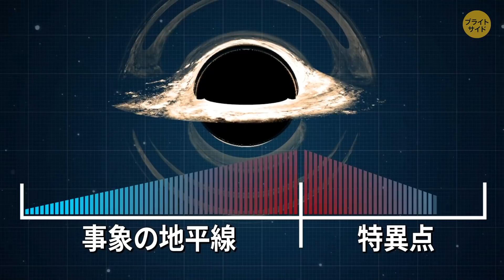やっぱりブラックホールは存在する？！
巨大で、常にお腹が空いていて、星を引き裂いて、光ですらその重力に逆らうことが出来ない存在…。ブラックホールです。ブラックホールとは何でしょうか？これらはどのように形成されるのでしょうか？ブラックホールが存在するということは受け入れがたいかもしれません。不可能に思えますよね？科学者たちはブラックホールのような見た目で、ブラックホールの仮説通りに振舞う別のものを見つけただけではないでしょうか？数学はブラックホールはたくさんの自然の法則を破らずして存在することは出来ないと証明しています。

 ブラックホールは、周りの物質を飲み込むだけではありません。飲み込んだ小さな分子のすべての情報まで吸収します。量子力学では、情報をただ単に現実から消してしまうことはできません。しかし、これこそブラックホールがしていること。ブラックホールはゆっくりと蒸発して質量とエネルギーを放出するものの、この情報を宇宙に還元しません。これはあり得ないはずなのです。

声の出演：大橋コユキ（Studio Kiwi）